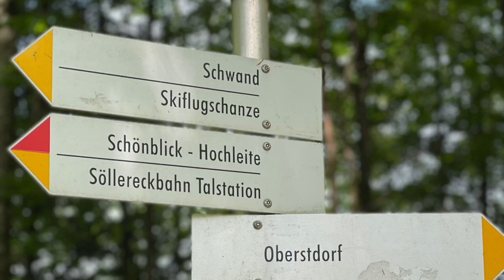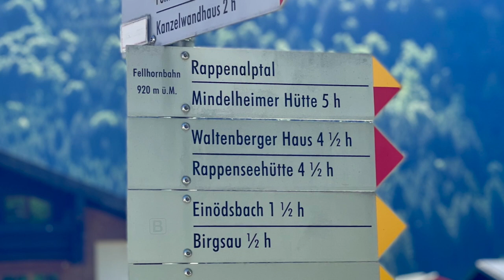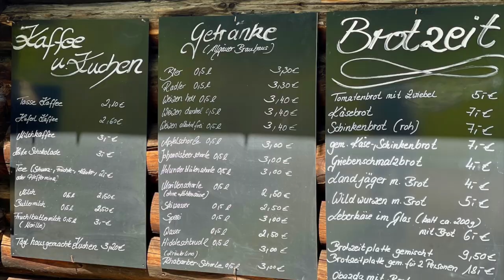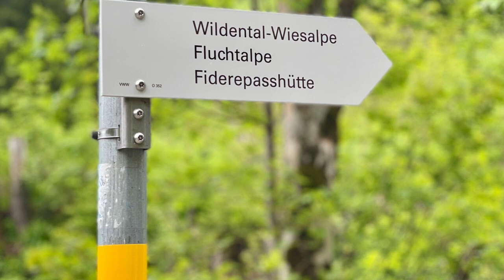Oberstdorf Mai 2022 (Freibergsee/Tandemflug/Rappenalptal/Wildental KWT/Söllereck/Stillach/Trettach)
Musik bei Erik Gräber